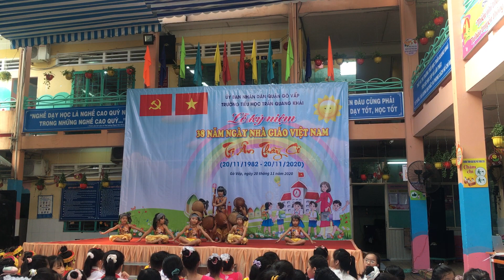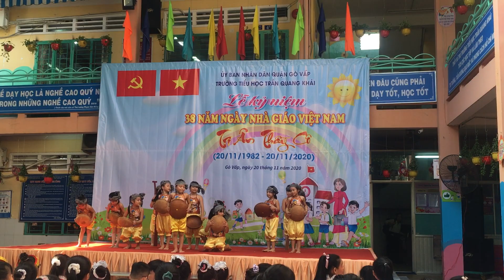VĂN NGHỆ LỚP 1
Chào mừng ngày nhà giáo Việt Nam